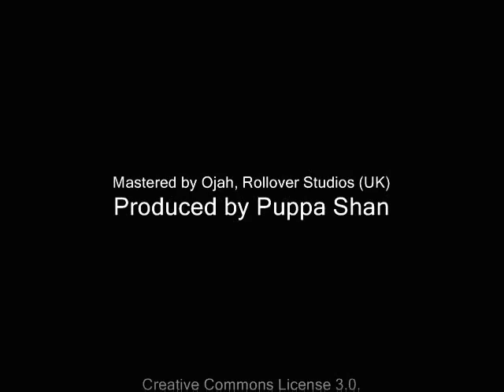Bass Culture Players ft Djemetta - The Mess / Focused on Dub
LFM D7 #004 Bass Culture Players ft. Djemetta - The Mess Digital 7"

Side A
Djemetta - The Mess

Side B
Bass Culture Players - Focused on Dub

Mixed by Puppa Shan @ Discoinferno, Madrid.
Produced by Puppa Shan, Madrid 2013.

Original track laid @ Discoinferno, Madrid 2012.

Based on a work at basscultureplayers.bandcamp.com.
Permissions beyond the scope of this license may be available